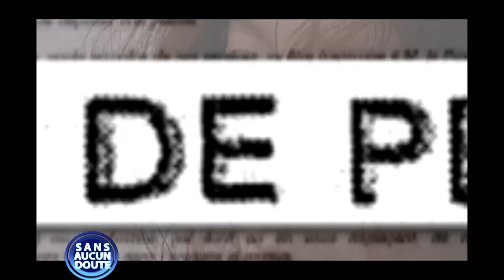Son COLLÈGUE l'a BATTUE et TRAUMATISÉE I SANS AUCUN DOUTE I S6/S7EP31.1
Cette émission a été réalisée à des fins pédagogiques et peut contenir des images ou des propos qui peuvent heurter la sensibilité de certaines personnes. Si vous êtes une personne sensible, le visionnage de cette émission vous est déconseillé.

Plongez dans cet épisode émouvant de "Sans Aucun Doute", où Pascal, une femme courageuse, raconte l'enfer qu'elle a vécu après avoir été victime de harcèlement et de violences sur son lieu de travail. Son agresseur, licencié pour faute grave, l'aurait frappée et projetée contre une photocopieuse. Depuis cet événement, la vie de Pascal a totalement basculé.

Envie de connaître les détails bouleversants de cette histoire et de voir comment elle tente de surmonter cette épreuve ?

Ce reportage met en lumière les souffrances de ceux qui subissent de telles injustices et leur lutte pour retrouver la paix.